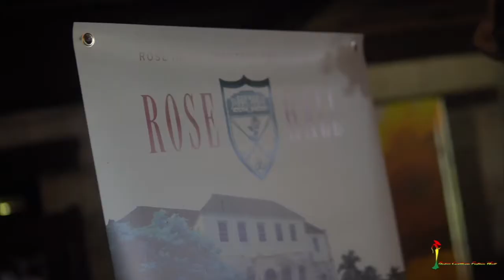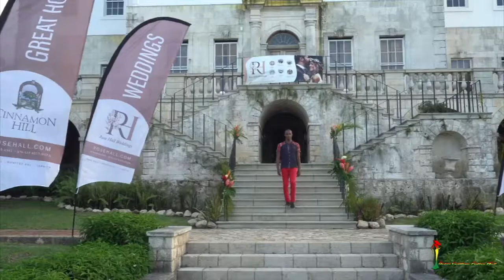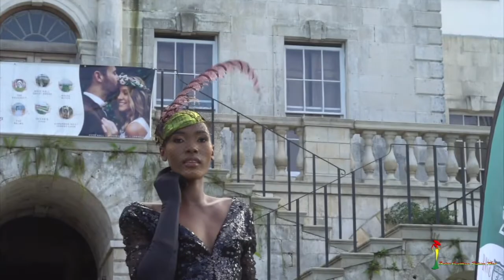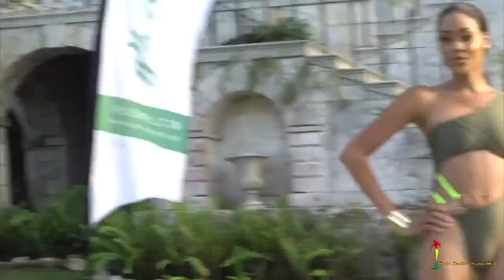BCFW Expo 2020: BCFW DAY 4 Runway Presentation Pt 2 w/ St. Martin and Jamaica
We hit the international runway with 2 presentations.
BCFW Founder Althea Blackford intros the fashion show. She brings on guest Designer and Producer for the Runway Jamaica Show Mark McDermoth. Mark chats about the planning process and everyone involved.

Runway Presentation -
1 - St. Martin - UForik Mass
Uforik Mass is a new band to the carnival arena on the dual country of St. Maarten/St. Martin. Blessed not only to have one carnival but two carnivals celebrations yearly, French, and Dutch side, they are beyond ready to embrace and explore the culture of mas. They are a fun and dynamic group of young people who aims to bring a new experience and image to carnival in St. Martin. Uforik stem from the word Euphoric which stands for excitement, confidence, and happiness. These are the key elements in which we desire our revelers to experience. Their mission is to bring something innovative that has never been seen for carnival on the French Side of the island.

2- Jamaica - Runway show - Shot on location at the Rose Hall Great House
Featured Designers - Lee McLean, Earl's Fashion & Branding, Polka Dots, Khalil's Hatitude & Closet, Aurai Swim by Anna Lisa, Dermoth Williams Bridal by Uzuri International
Special thanks to the Jamaica Tourism Board for the connection, Rose Hall for the usage for the runway show.